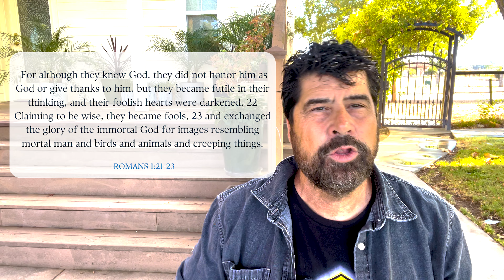WILL AI MAKE MARRIAGE OBSOLETE?